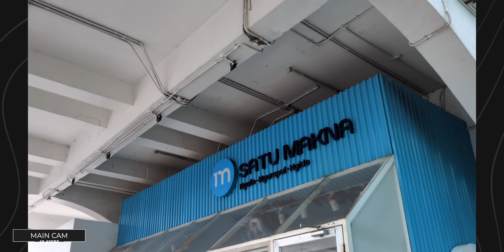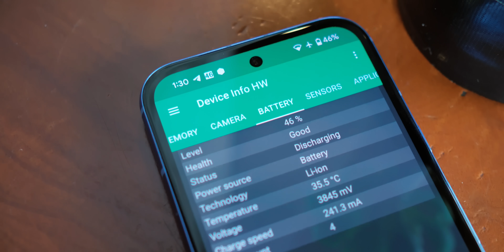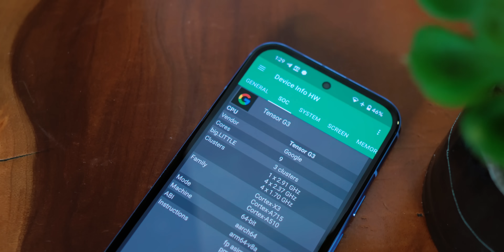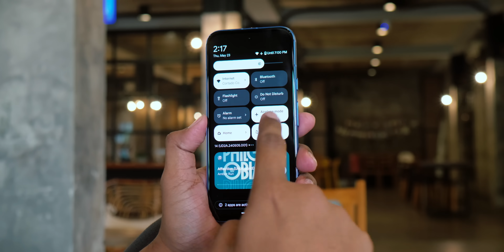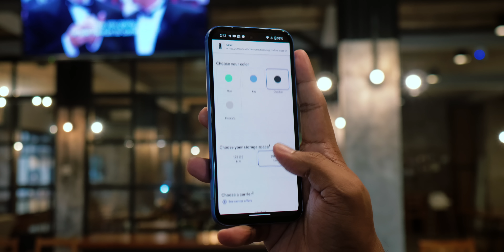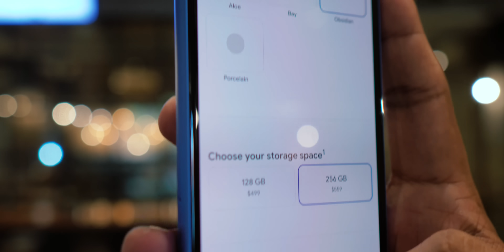Google Pixel 8a - Selalu Deh Google ini.. - Quick Review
Google sehat ? Kapan Pixel mau dibawa serius ke jalan yang benar ? Emangnya apa masalahnya ? Simak experience K2G menggunakan Pixel 8A. (Bahasa Indonesia).

Spesifikasi :

6.1" Oled FHD+ 430PPI - 120Hz
Tensor G3
8GB+128GB/256GB
4500mAh
Android 14
64MP OIS  + 13MP Uwide
13MP Selife
Rating IP 67
E-sim + Nano Sim
HP-HP non resmi kami belinya di Gondray Store

Support K2 Gadgets dengan belanja dari link berikut ini :

Marketplace 1 :
Marketplace 2 :
Marketplace 3 :